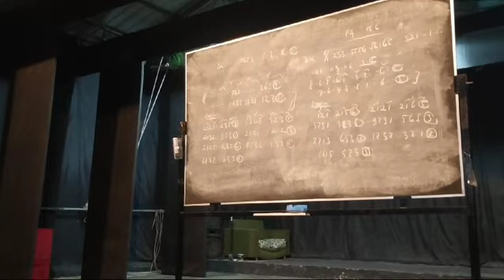lagu Pancasila umpak 24